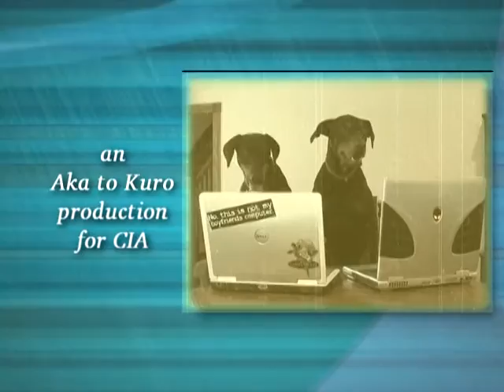CIA Casefile: Tucker's Nail Trim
This video was previously posted on the KPCT channel but has apparently been removed, so here it is again. It is my own video and I have full rights to post it here, so no worries!

This is a quick overview of teaching a biting dog to calmly and even happily accept a nail trim with step-by-step clicker training. A short tutorial on approach and technique.

When you cannot see the clicker in my hand, I am clicking with my foot.